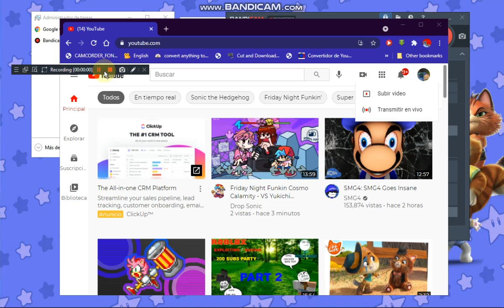Hmm.. I Think SMG4 Can Posted On Youtube